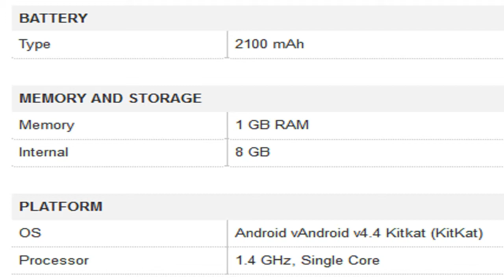Panasonic Eluga S -White Mobile Specification [INDIA]